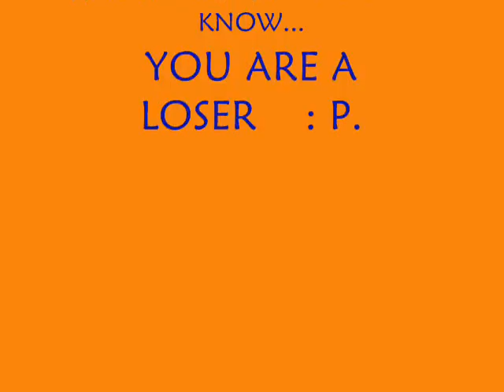karri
this is too m y little sister